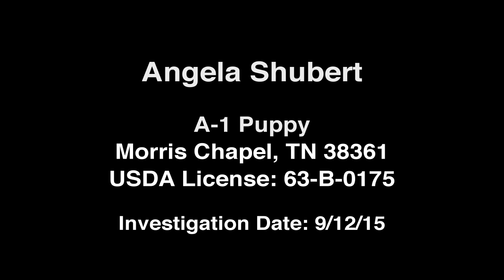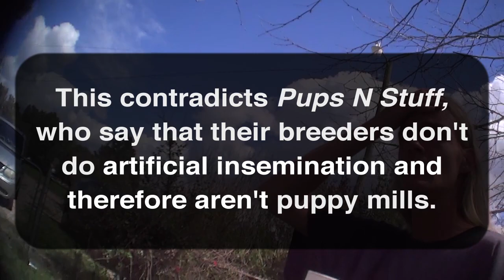Inside A-1 Puppy - Angela Shubert's USDA Licensed Puppy Mill in Morris Chapel, TN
CAPS investigates the USDA-licensed dog breeding facility of Angela Shubert in Tennessee. Shubert sells to pet shops in various states and B & C Kennels in Clare, Illinois.

- CONNECT WITH CAPS -

Stop Puppy Mills
End Puppy Mills
Angela Shubert
A-1 Puppy
A 1 Puppy
A1 Puppy
Tennessee Puppy Mill
Tennessee Dog Breeder
Terrible Dog Breeder
Inhumane Dog Breeder
Adopt Don't Shop
Undercover Puppy Mill footage
Inside a Puppy Mill
CAPS Undercover Puppy Mill Investigation